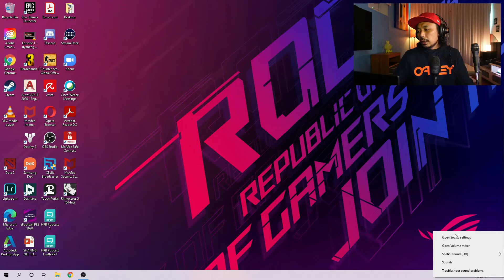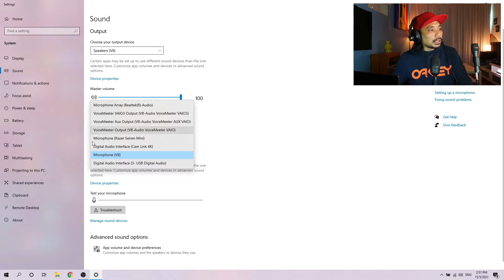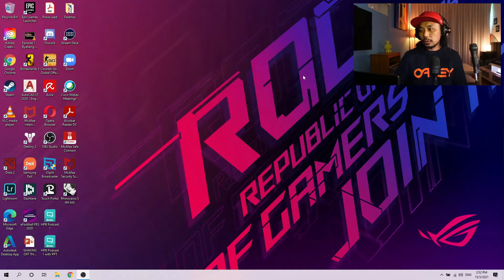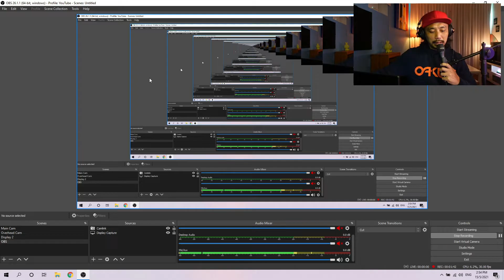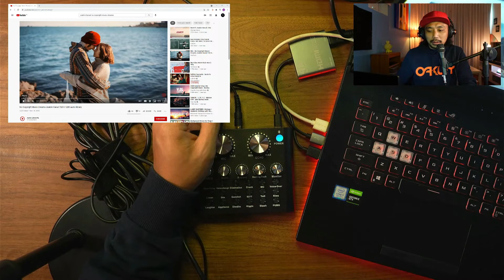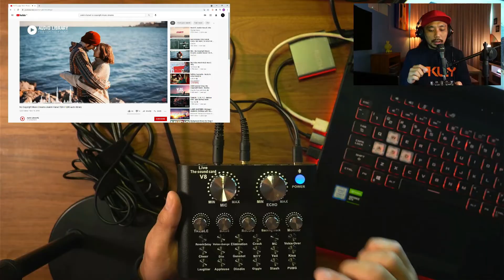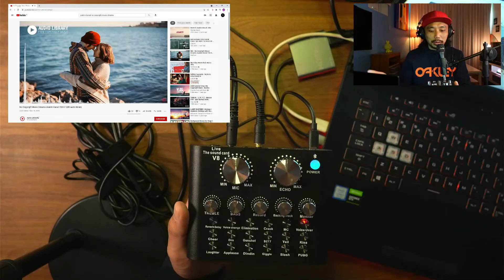V8 Live Soundcard + PC Setup The Easiest Way - Tagalog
Paano ba i-set-up ang V8 Live na Soundcard sa PC

My Gears:
Focusrite Scalett 2i2 Studio

Gears Used:
Camera - Sony A6400

Creative Live! Cam Sync 1080P

Capture Card - El Gato Camlink 4K